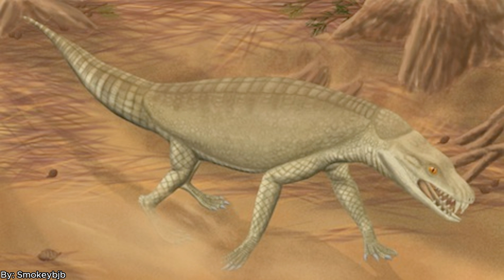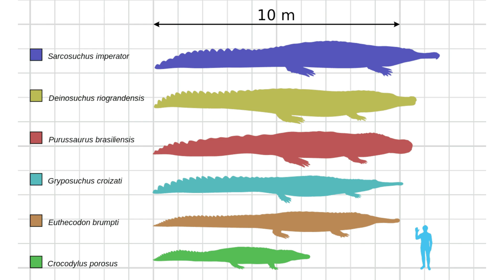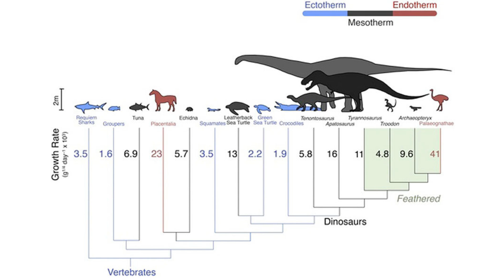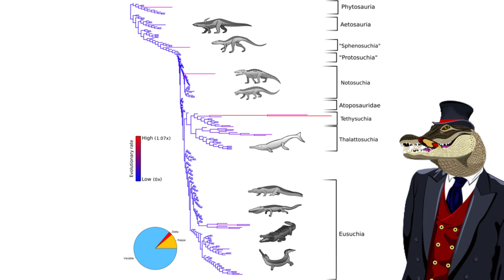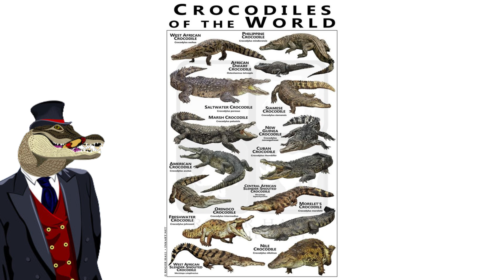How Did Crocodiles Outlive The Dinosaurs?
Hey ladies and gentlemen, in this video I'll be going through how crocodilians have managed to survive over 200 million years. They are predators of pure excellence. A species of fauna which are practically at the level of sharks, when it comes to their ability to survive.